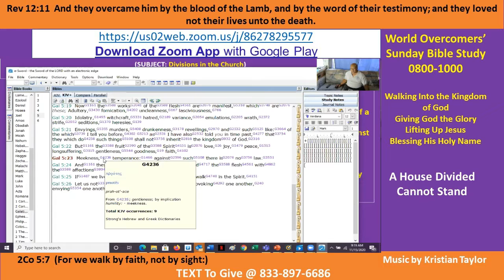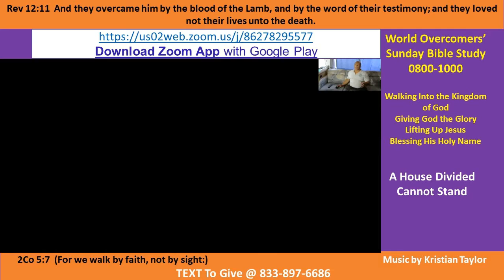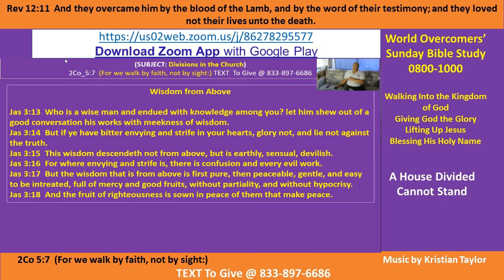Kenny Taylor - WOCM - A House Divided Cannot Stand Pt A-3 16 Nov 2020